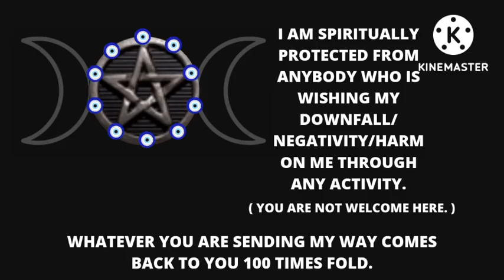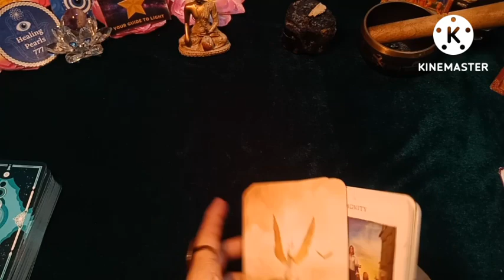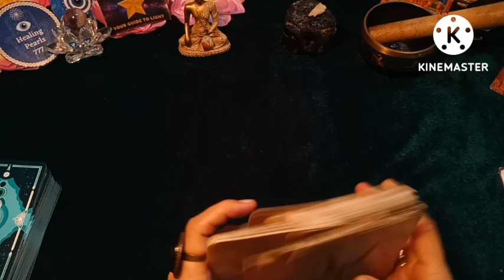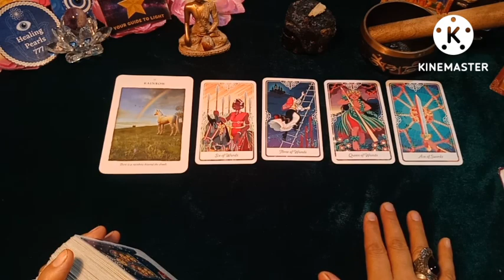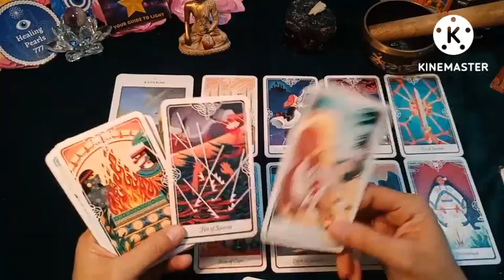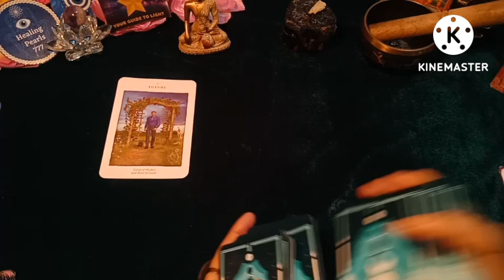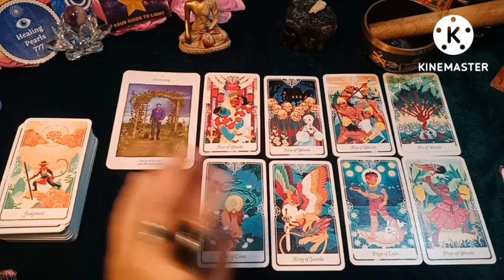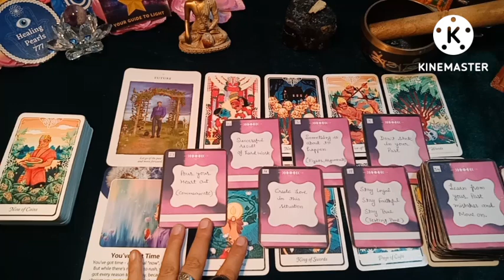🌕♒ Full Moon In Aquarius| All Signs| 11th August 2022| Pick A Card | Tarot Reading In Hindi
This Pick A Card Tarot Reading is based on the energies of Full Moon In Aquarius. This video will guide and help you to move forward in life.

 ⌚ Timestamps

🔮 Intro  -  ( Must Watch) - 0:00

🔮 Pick A Card - 14:26

🔮 Option 1 - 14:39

🔮 Option 2 - 27:36